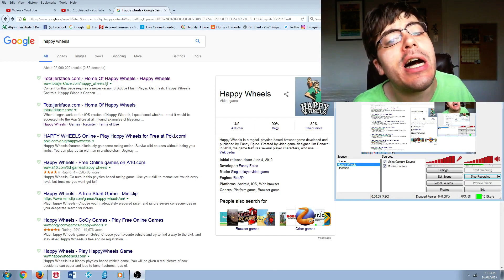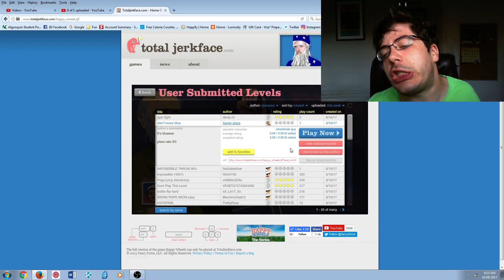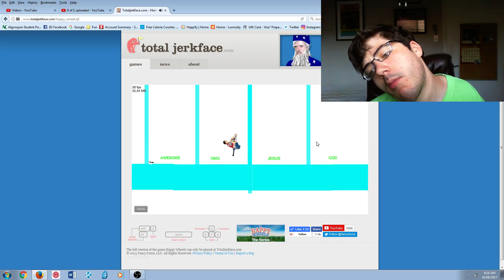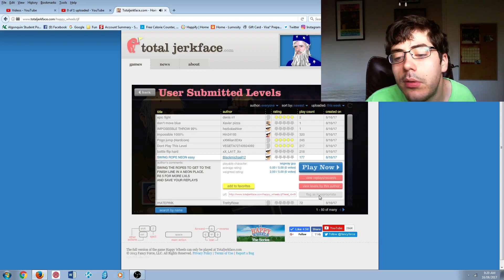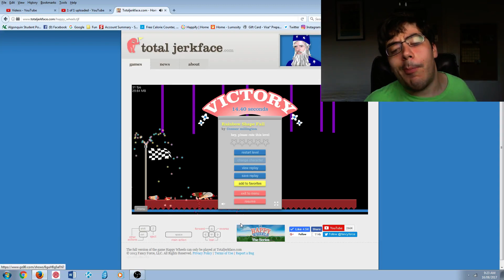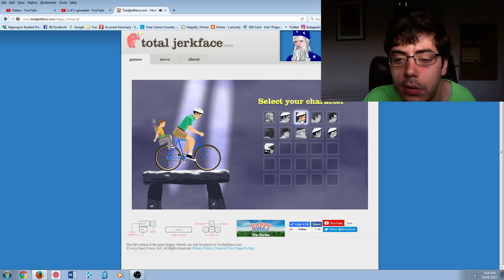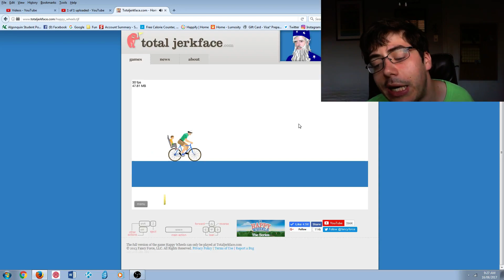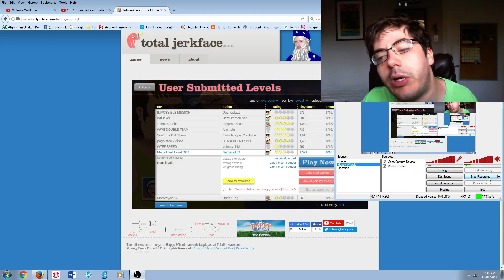THERE GOES MY KIDNEYS! Happy Wheels ep. 42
Another installment of Happy Wheel Wednesdays! Due to tight timing on my part, this installment is shorter!